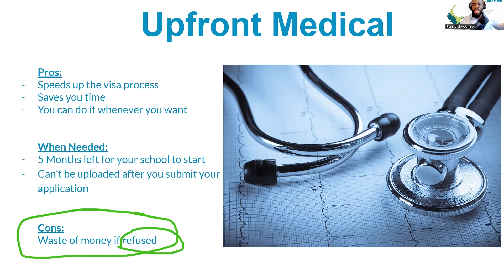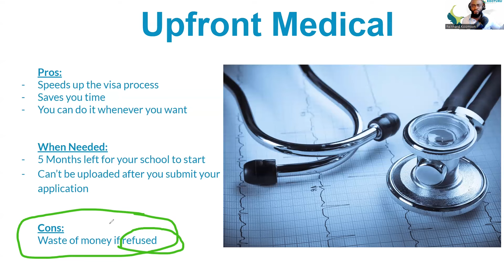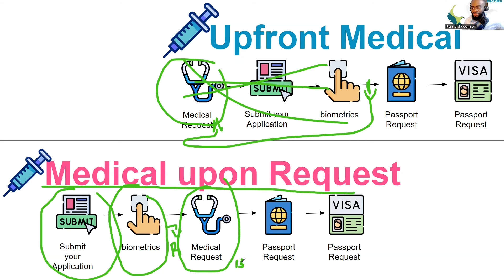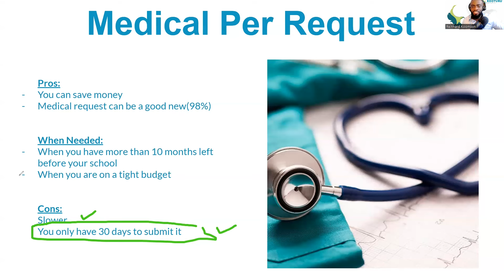The difference between upfront medical and medical upon request for the Canada Student Visa.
Exploring the key differences between 'Upfront Medical' and 'Medical Upon Request' for the Canada Student Visa process. This concise video provides clear insights and guidance on each medical examination type, helping prospective students understand which option is best suited for their visa application. Whether you're preparing for your journey to study in Canada or just seeking information about the visa process, this video is your go-to resource.

00:00 - intro
01:20 - Upfront Medical overview
02:25 - Medical upon request overview
05:31 - Upfront medical pros and cons
08:40 - Medical upon request pros and cons
14:20 - Kooturu Global community group
14:50 - Our Services